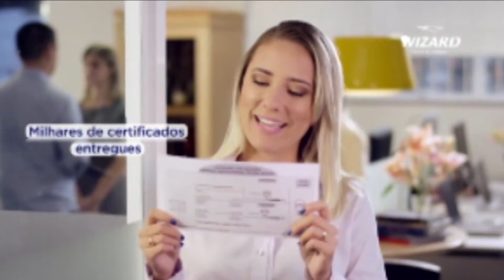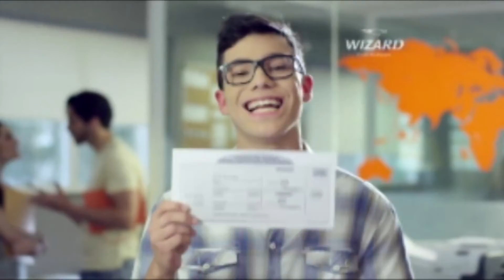PROGRAMA CENTRAL DO ESPORTE_02_03_2016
No central do esporte de hoje, o programa fez uma matéria especial com a Torcida organizada do Cruzeiro em Paracatu a "Parcazeiro". CONFIRA!!!